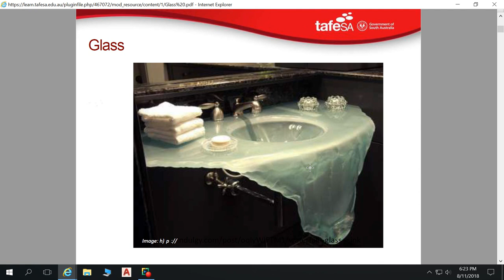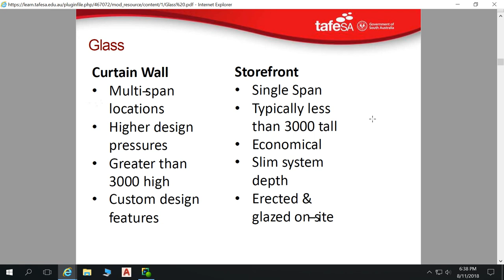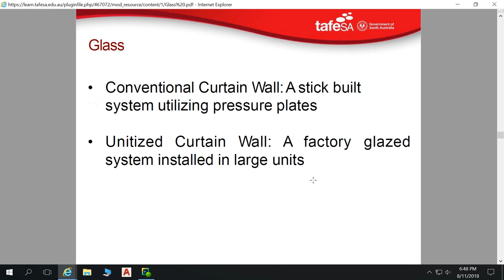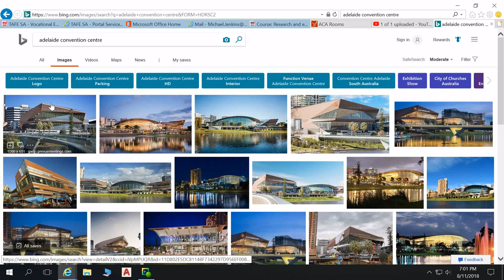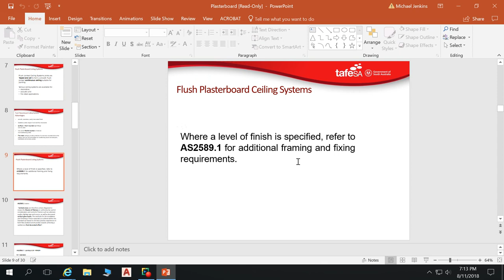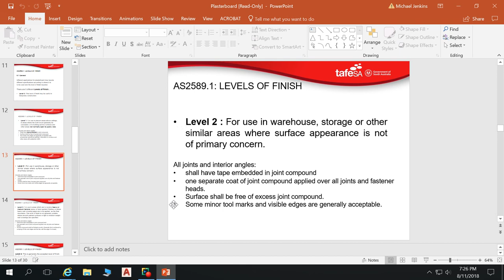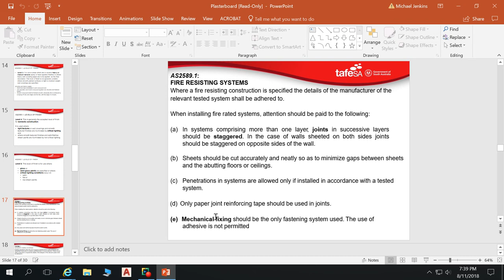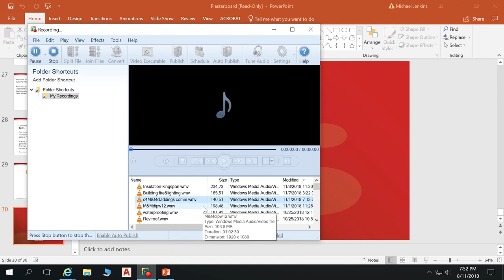Glazing and linings commercial